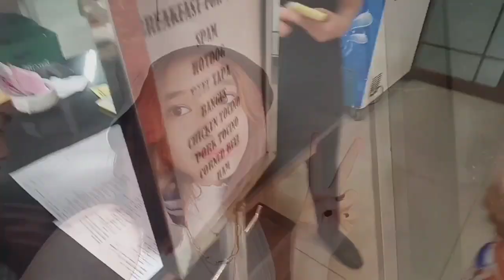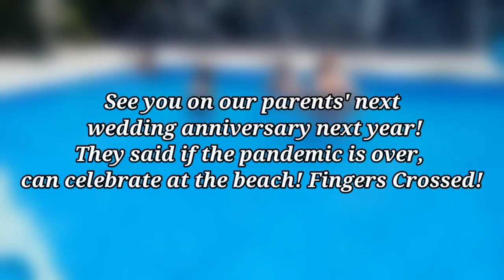Finally getting married again in the Philippines! | K & Z Bouffard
Come and watch with us our latest You Tube video which shows how our parents started 17 years ago in China and how they finally got officially re-married in the Philippines on their 17th anniversary.

To you Mom and Dad: “You are the parents that all kids hope to have, you are the couple that all lovers hope to be and you both are the pillars of support that every family wishes it had. Happy anniversary to the best parents ever.” -Anonymous

To you Mom: “You don’t love someone for their looks, their clothes or their fancy car, but because they sing a song only you can hear.” -Oscar Wilde

 To you Dad: “Never laugh at your wife’s choices, you are one of them.” –Anonymous
We love you both! Happy 17th anniversary!

Xiantel Kaydenz T. Bouffard

Zakaree Zea T. Bouffard